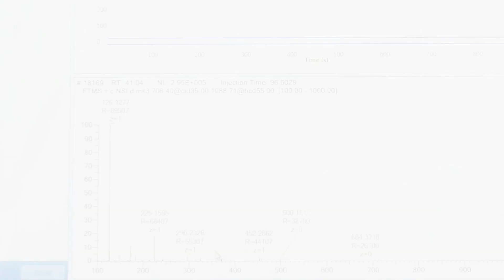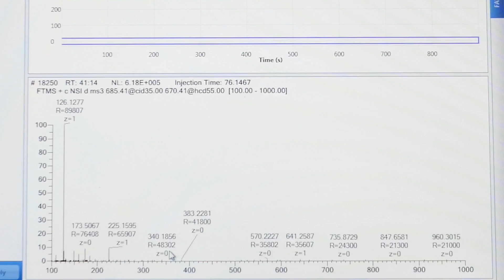The Most Advanced Mass Spectrometer: Orbitrap Fusion Lumos MS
Watch Prof Steven Gygi (Harvard Medical School) talk about the new limits of detection, characterization and quantitation with our most advanced mass spectrometer, the Orbitrap Fusion Lumos MS, designed for advanced proteomics, biopharma/metabolomics, and top-down proteomics research. ASMS2015 Mass Spectrometry

Watch the entire video and learn more about new instrument